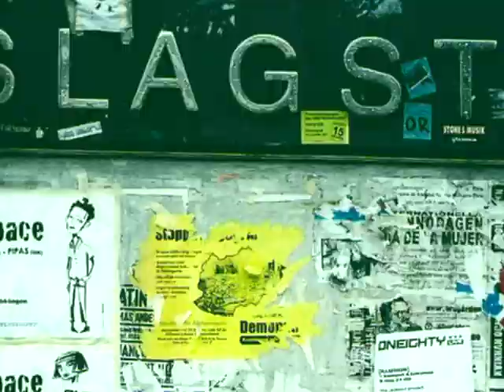Sidewalk 'In Motion' (2003) - Part 6 - Montage 2 with Mike Wright, Ali Boulala, Danny Brady etc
Sidewalk 'In Motion' Part 6 - UK skateboarding Montage

Waxy Curbs UK Skateboarding clips Various skateboarding clips, primarily filmed in the UK, featuring UK skaters. Some of the footage is my own, some isn't. Enjoy...
Waxy Curbs UK Skateboarding clips
Various skateboarding clips, primarily filmed in the UK, featuring UK skaters. Some of the footage is my own, some isn't.